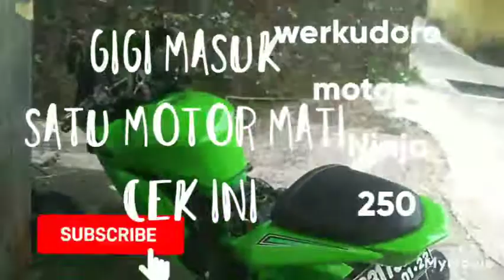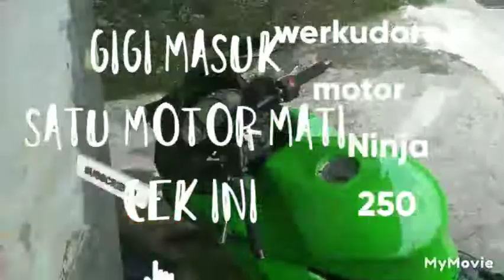NINJA 250 GIGI MASUK SATU MOTOR LANGSUNG MATI.CEK INI MASEE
kasus ninja 250 gigi masuk satu motor langsung mati .padahal kopling tidak masalah cobalah cek ini.suapa tau bermanfaat.saya tunggu subscrib nya.